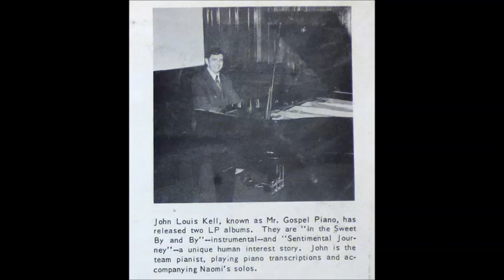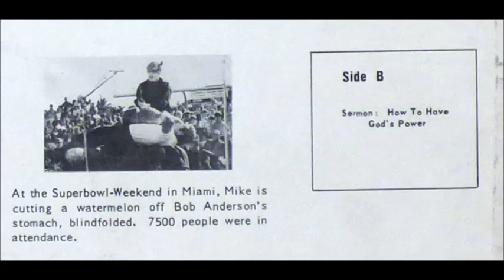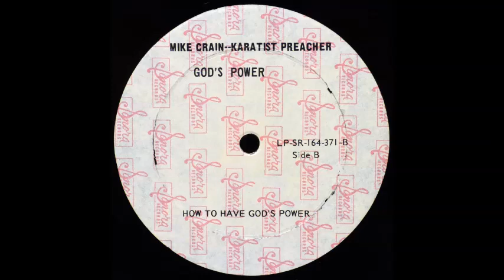Mike Crain - Bootleggers Versus Mike [1970s Karate Sermon]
"Bootleggers" as told by Mike Crain from the 1971 LP "God's Power".